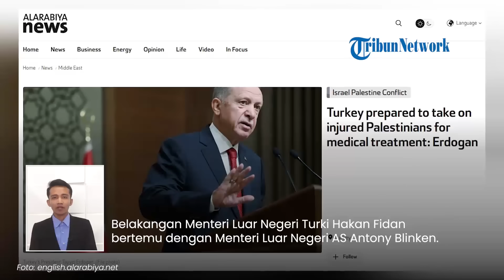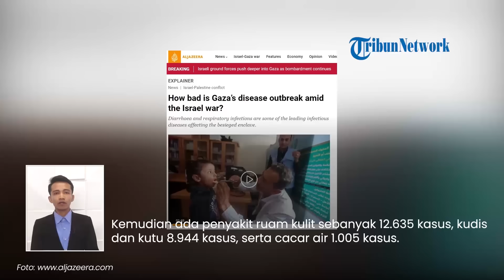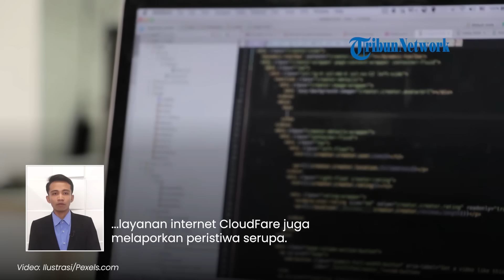Rangkuman Hari ke-35 Perang Israel-Hamas: MUI Haramkan Produk Pro-Israel, RS Terbesar di Gaza Dibom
TRIBUN-VIDEO.COM -

URUTAN RANGKUMAN:

1. MUI Keluarkan Fatwa Haram Beli Produk-produk Pro Israel, Dukung Palestina Hukumnya Wajib

2. Eks Marinis AS Bongkar Kebohongan Israel: Misi Hancurkan Hamas Cuma Dalih Pembersihan Etnis Gaza

3. Erdogan: Turki Siap Terima Warga Palestina yang Terluka Diserang Israel untuk Dapat Perawatan Medis

4. Pabrik di Inggris Digeruduk Massa Pro-Palestina, Dituduh Ekspor Senjata ke Israel

5. Wabah Penyakit Menular Merebak di Gaza, Puluhan Ribu Warga Terinfeksi Diare hingga Cacar Air

6. Tentara Muda Israel Terus Berguguran, Total Kematian 37 Prajurit sejak Invasi Darat di Gaza

7. Detik-detik Rumah Sakit Terbesar di Gaza Diserang Israel, 13 Orang Tewas dan Puluhan Terluka

8. Akses Internet di Yaman Lumpuh Total seusai Houthi Tembak Rudal ke Israel, Perang Teknologi Dimulai?

9. Aksi Biadab Israel Serang Pengungsi Gaza yang Jalan Kaki, 3 Orang Tewas di Perjalanan

VP: GIANTA